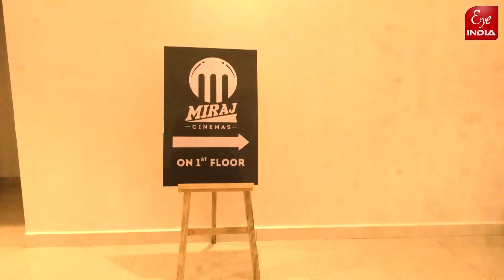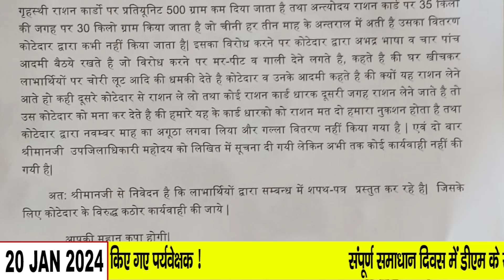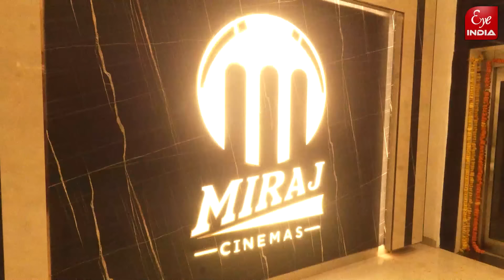BJP ने किसे बनाया सीतापुर का जिलाध्यक्ष, शहर के सबसे व्यस्ततम चौराहे पहुंचे DM, गरज सकता है बुलडोजर?